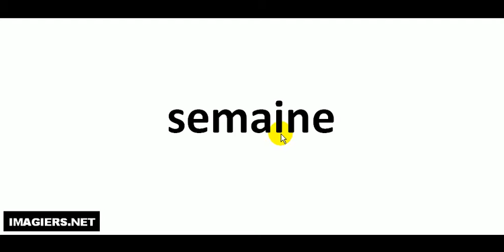Wie man Französisch ausspricht = semaine